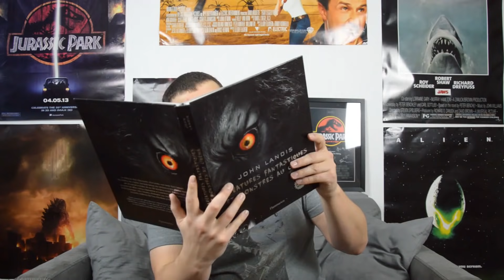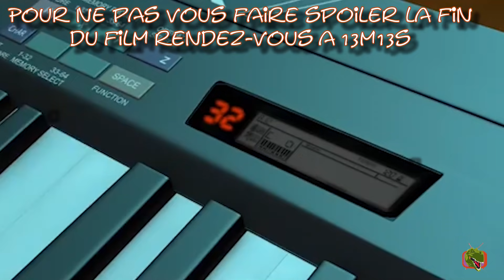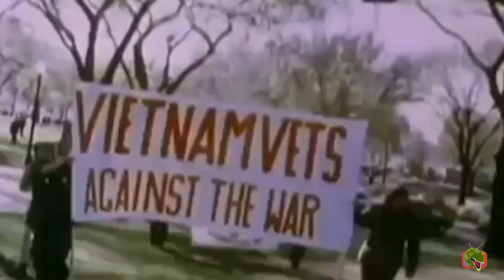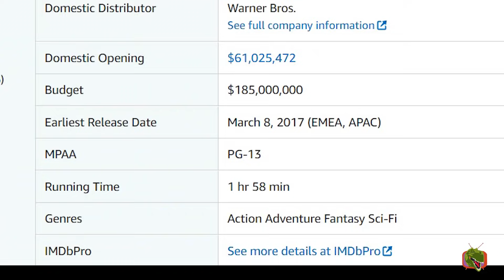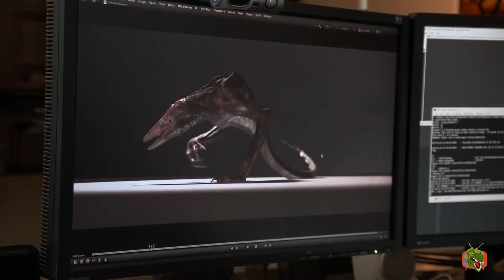Monstres de films N°22: "Kong Skull Island"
Comme je l'ai dis sur Facebook et Instagram, a cause de la Covdi on a pas pu tourner les sketchs qu'on voulait, donc nous avons repoussé la sortit de Godzilla et fait Kong a la place.

Si vous voulez acheter le film, voici nos liens Amazon et Fnac:

Amazon
Coffret DVD +Godzilla
_ Blu ray
_ Coffret Blu-ray +Godzilla
_ coffret Blu-ray Kong+Godzilla Godzilla KOTM

Sommaire :
00:00 : intro
01:34 : partie narrative
10:55 : partie spoil
13:13 : partie making of
25:58 : conclusion